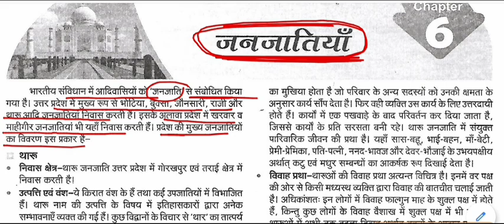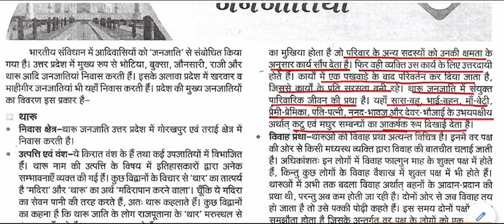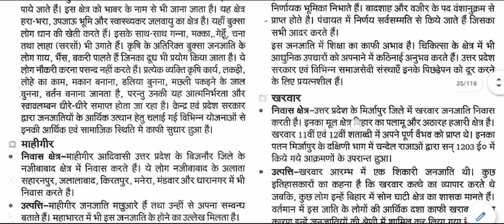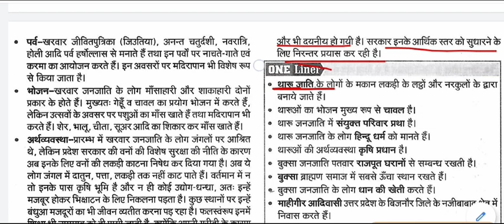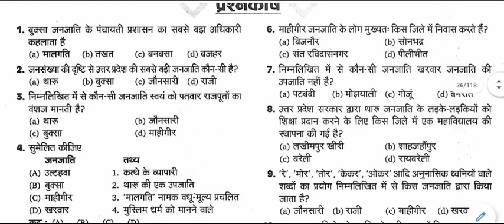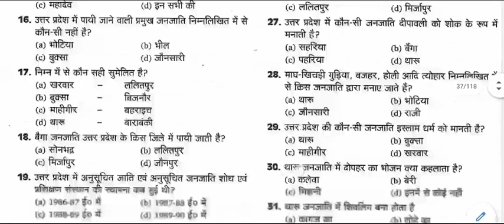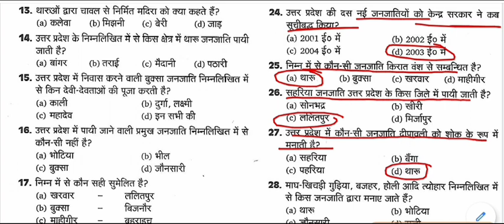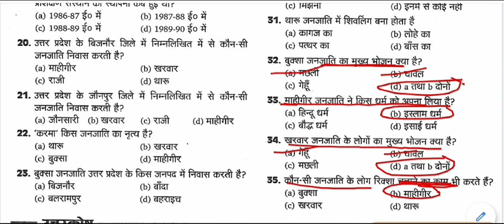उत्तर प्रदेश सामान्य ज्ञान - जनजातियाँ